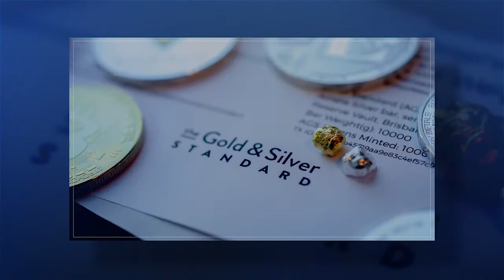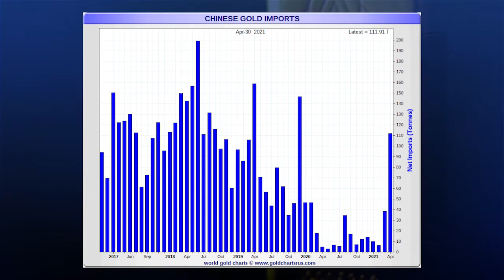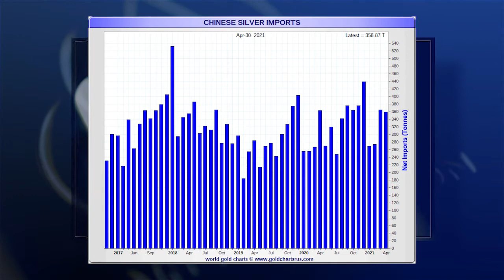China’s PPI Near All Time Record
China just sent a shockwave warning of potential trouble ahead with the worst PPI (Producer Price Index) or so called ‘factory gate inflation’ print since the GFC.  Coming in above already high expectations of 8.5%, the 9.0% print was also just shy of the all time record of 10% during the GFC.  However the kicker was that CPI only rose by 1.3% which was less than expectations of 1.6%.  The difference between PPI and CPI is the greatest since 1993